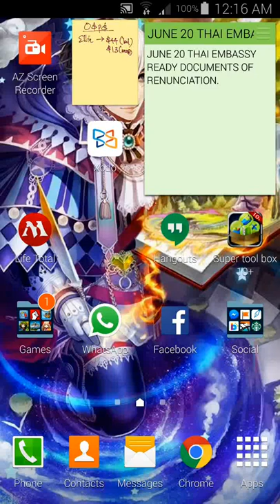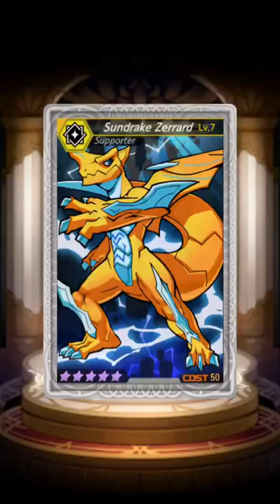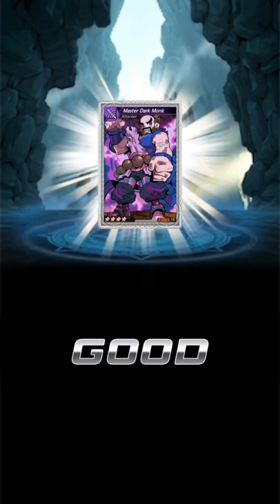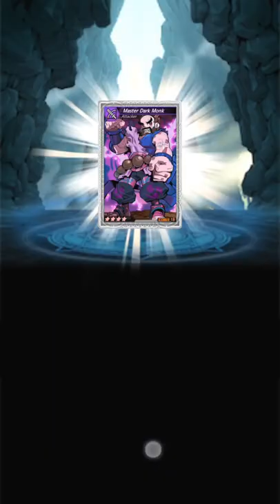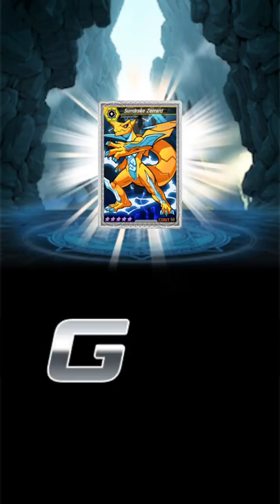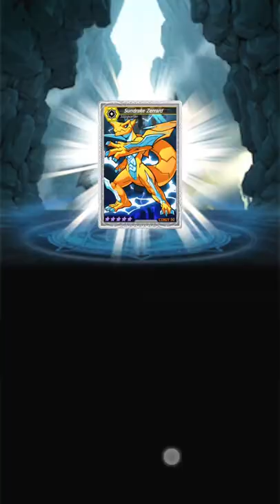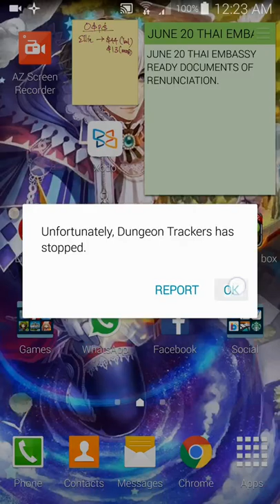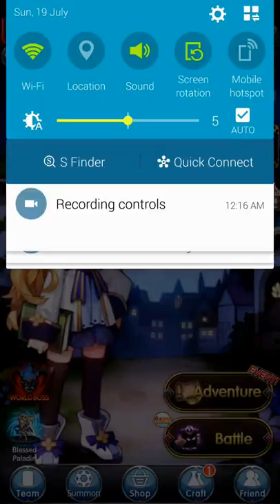Android Newbie Gaming Let's Play Dungeon Trackers Beseeching the RNG God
Dungeon Trackers by JoyCity Corp.

Well I decided to gamble tonight and I bought the app's first purchase event where for USD9.90 I got 200 + 20 + 100 rubies to play with.

In turn, I managed to snag 2 legendaries (5 stars), 2 uniques (4 stars) and fodder. :3

Okayish, but i didn't get nice characters instead I got legendary beasties.

Oh and also watch me get ripped when I try to PVP.